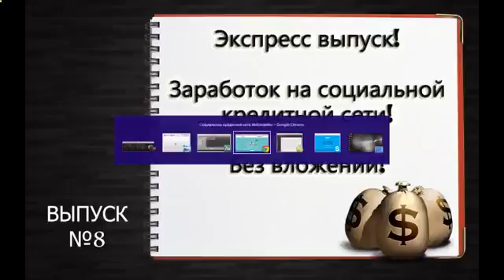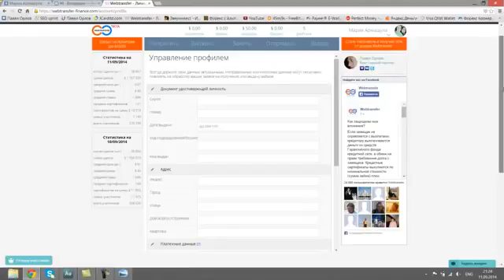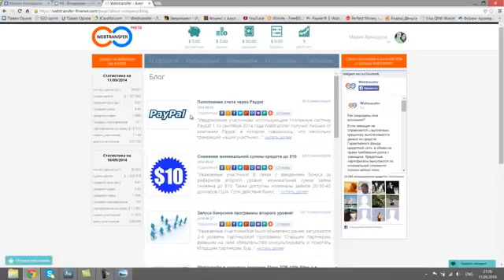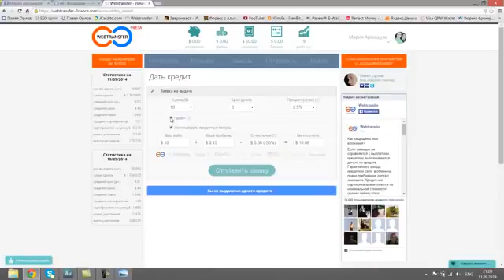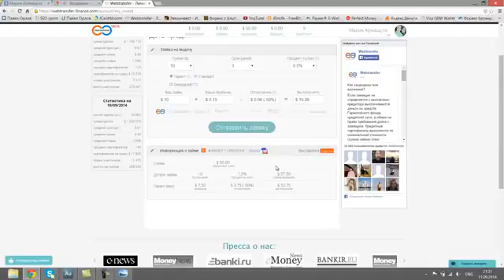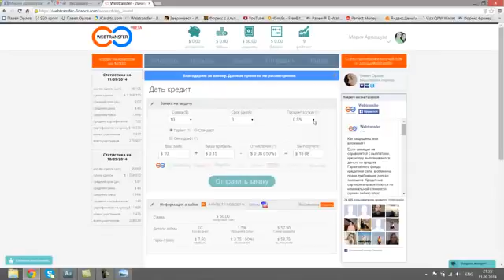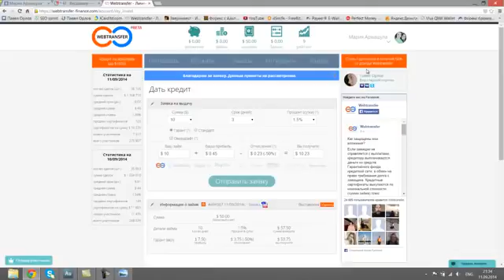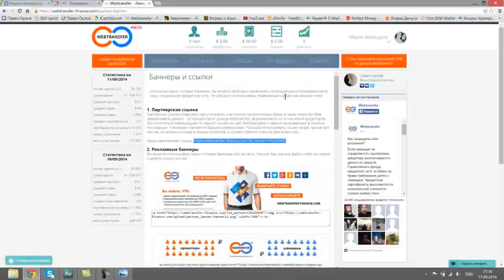Gbpaud Trade Walk-Through [Lj Forex Group]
Foundations Of Price Action Support and Resistance Supply and Demand The Daily Retest First Time Back Ftb Supply And Demand Identifying Price Action zones within Forex FTB Business Analysis Trading Market Stocks DRT